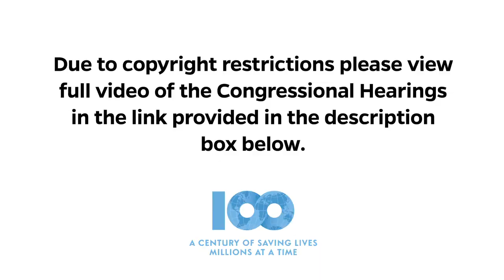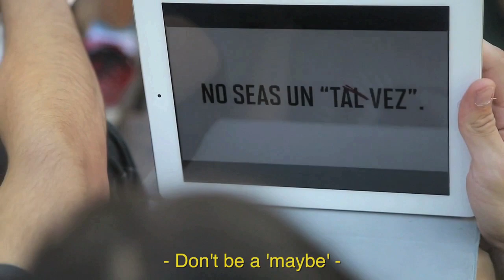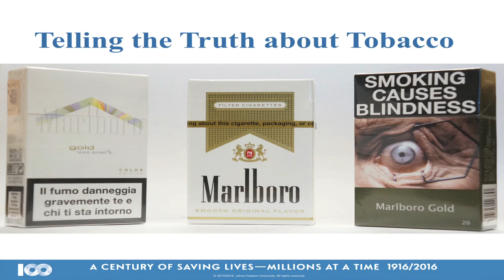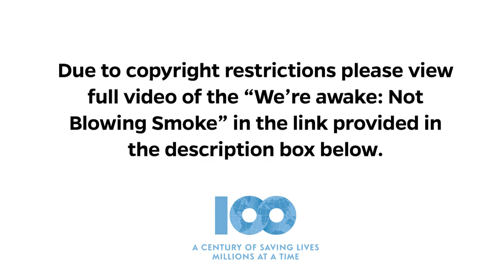Can We Do What It Takes To Eliminate The Tobacco Epidemic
One of the most accomplished legislators in the history of the U.S. Congress, Waxman represented California’s 33rd District for 40 years. His legislative achievements include the Ryan White Care Act on HIV, the Hatch-Waxman Act establishing generic drugs, and major improvements to the Clean Air Act and the Clean Water Act, among others. His oversight of the tobacco industry altered the nation’s perceptions of cigarettes forever.